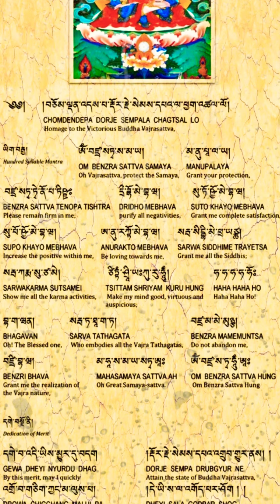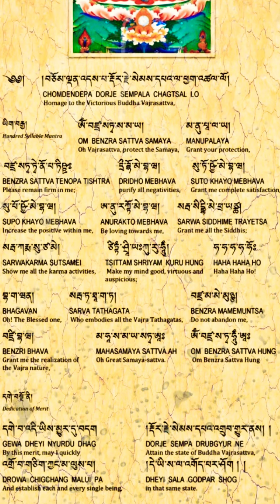☸The Hundred Syllables Vajrasattva Mantra|རྡོ་རྗེ་སེམས་དཔའ།|Dorje Sempa Mantra|Om Vajrasattva Samaya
The Hundred Syllables Vajrasattva Mantra|རྡོ་རྗེ་སེམས་དཔའ།|Dorje Sempa Mantra|Om Vajrasattva
Welcome to the Melodious Dharma Sound official channel.

“buddhist prayer” “buddhist mantras” “tibetan chant with English subtitle + translation” “meditation music” “peaceful chanting” “healing mantra” “Buddhism” Prayers from all four sects kagyu, ngyingma, sakya and gelug.”
Our Goal is to provide  you prayers with best suited images and visual effects so you can connect  better with prayers. 😊🙏

We use Pictures and Statue in our video  to make you easy to visualize and practice. 🙏🙏🙏

●PRAYER●

May we all be well, happy and peaceful, May no harm come to us,
May we all also have patience, courage, understanding, and determination to meet and overcome inevitable difficulties, problems, and failures in life.
May our parents, our teachers and mentors, our friends and may all living beings across the world...be well, happy and peaceful. May no harm come to them,
May they also have patience, courage, understanding, and determination to meet and overcome inevitable difficulties, problems, and failures in life.